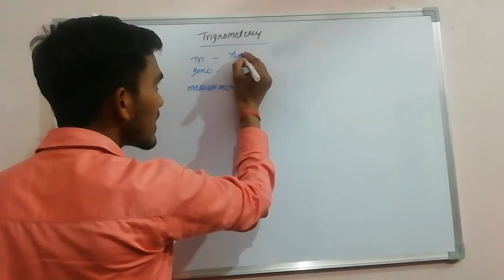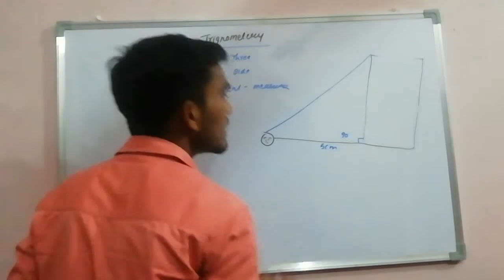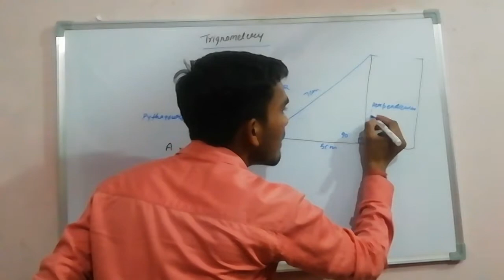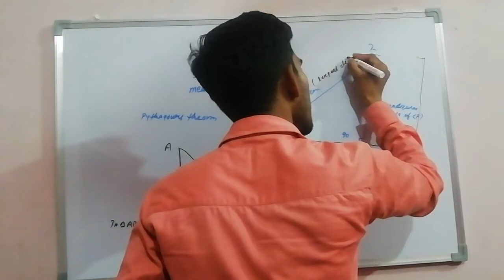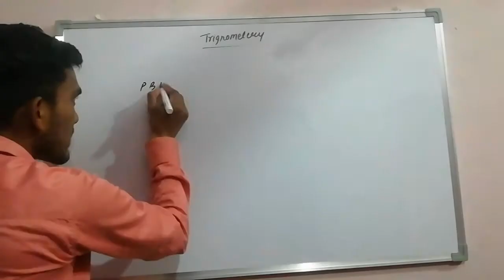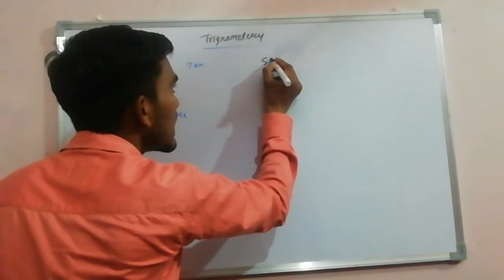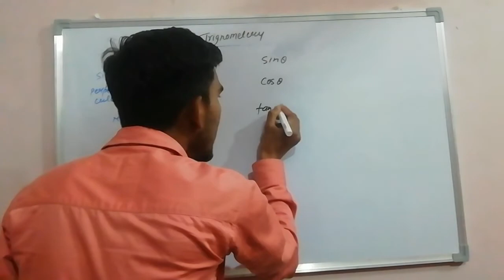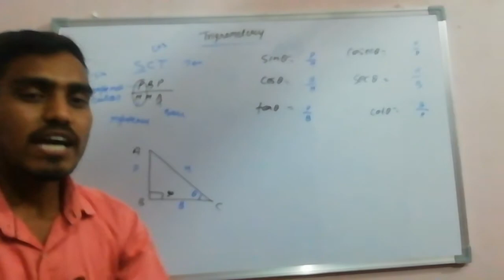Trigonometry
Hello dear students in this lecture we study about trigonometry
We learn about how to apply Pythagoras theorem